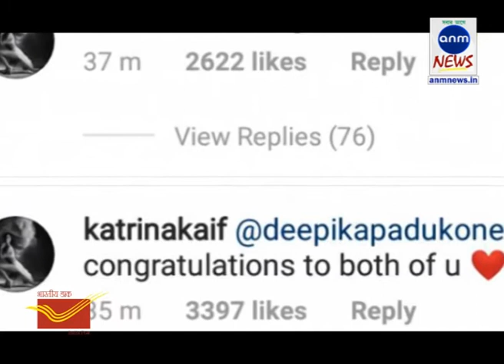দুপুরের বুলেটিন।।সেরা দশ।।নজরে দেশ-বিদেশ